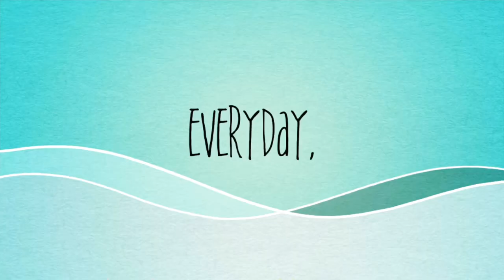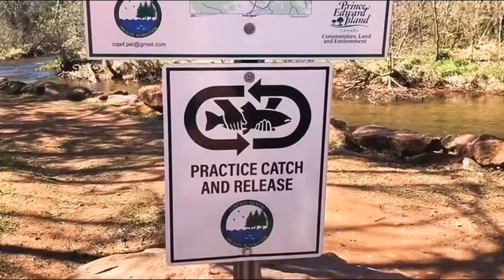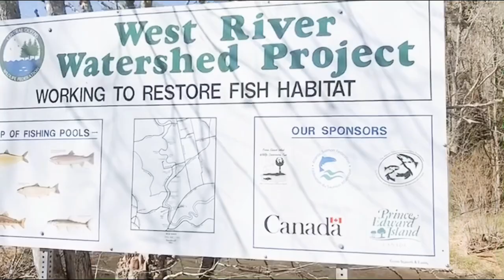Smelt Fishing at Bonshaw || Prince Edward Island Canada || Miracle Ilagan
Love Lots
Miracle ILagan